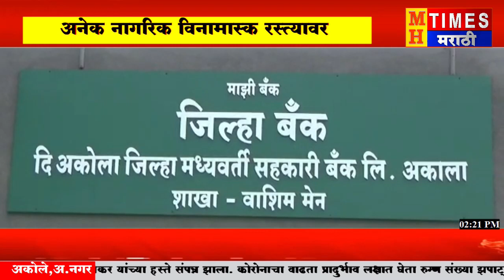वाशीम | वाशीममध्ये सोशल डिस्टस्टिंगचा फज्जा, बँकेच्या आवारात ग्राहकांची गर्दी.......!